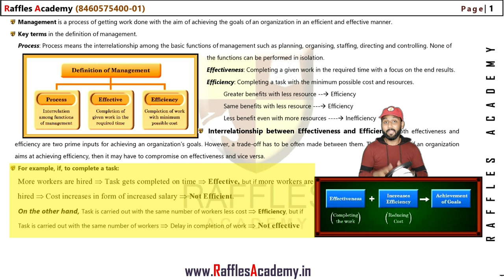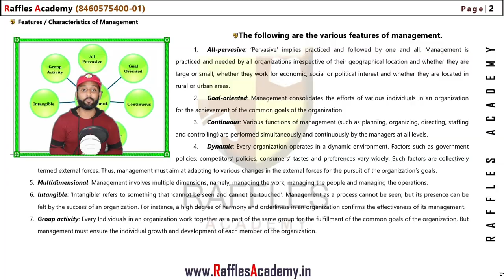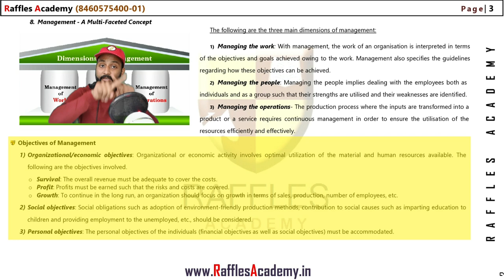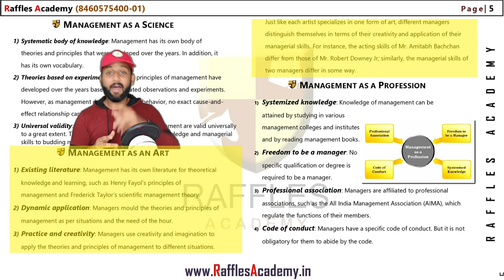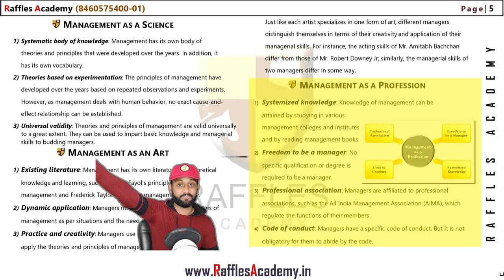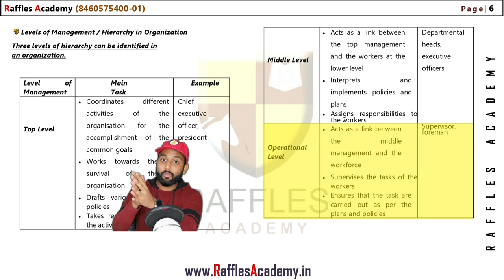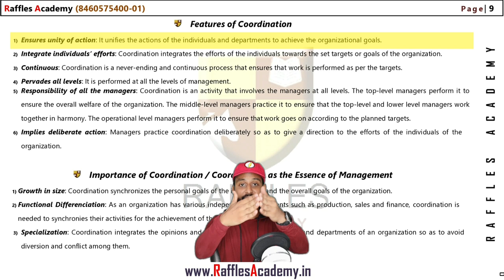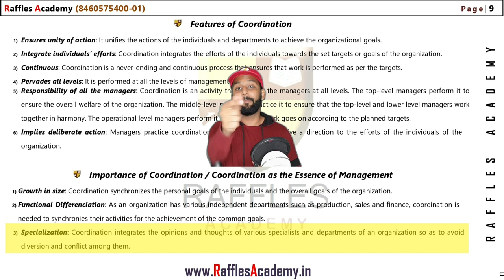Business Studies I Nature & Significance of Management I With Worksheet (solved)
12th commerce CBSE

00:26 - Complete Meaning of Management
02:08 - Features of Management
07:03 - Objectives of Management
09:11 - Importance of Management
11:40 - Management as Science, Art & Profession.
18:28 - Levels of Management
21:18 - Functions of Management
23:16 - Coordination - Meaning & Elements
24:55 - Features and Importance of Coordination

We are Surat's no. 1 commerce coaching institute, providing rankers and amazing results since 2011.
We're here to share our knowledge and experience on bigger and better platform.

( Password: RafflesAcademy )
( solutions will be uploaded soon )

Address:
12, Aadarsh society, next to jash laxmi complex, near Subha dairy, next to honey park road, adajan, Surat, 395009